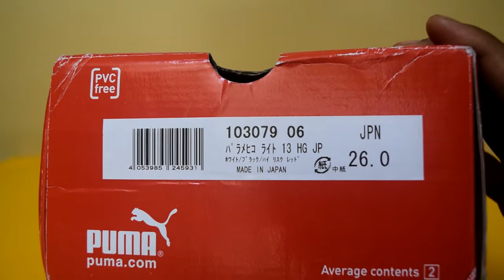PUMA Para Mexico Lite 13 HG MIJ | Unboxing & Review | EK18VLOG#96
Alhamdulillah dapet juga sepatu bola Puma Para Mexico Lite 13 HG

Akhirnya bisa unboxing & cerita sedikit juga tentang nih sepatu

Kira2 begitulah cerita tentang sepatunya

Terima kasih buat semua pihak yang telah berpartisipasi dalam pembuatan video ini (Nyonya Lae, Bejo)
Mohon maaf kalo ada informasi yang kurang jelas atau segala bentuk kekurangan dalam penyampaian ataupun video ini, mohon bimbingan dari suhu & sesepuh yang lebih paham.

Atribut yang dipakai dalam pembuatan video ini:
- Sepatu bola Puma Para Mexico Lite 13 HG

- Tripod Fotopro

- Editting video ini pake Sony Vegas pro 11 dibantuin mas Aris Setiawan alias Bejo

- Musik Gratisan